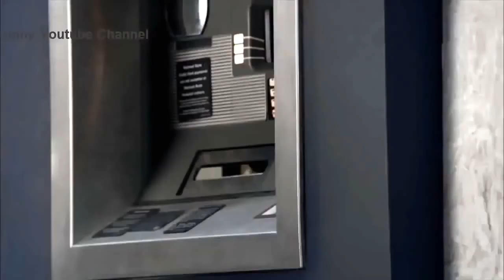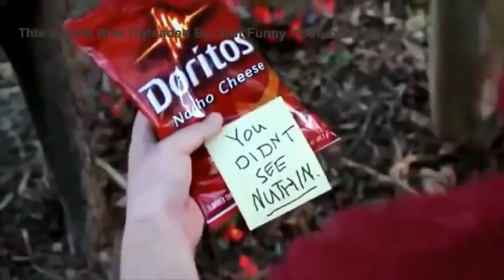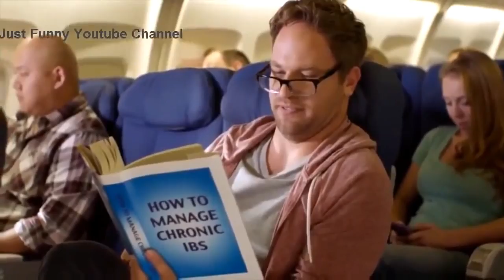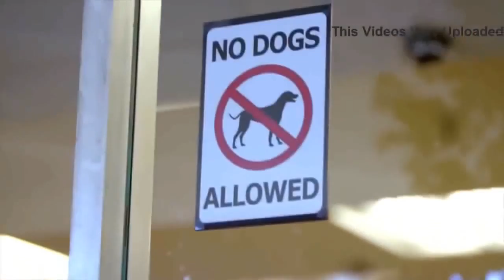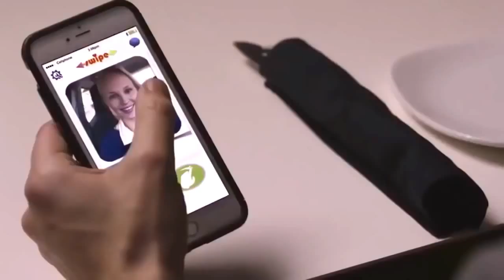you tube funny videos - popular funny videos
popular funny videos clips